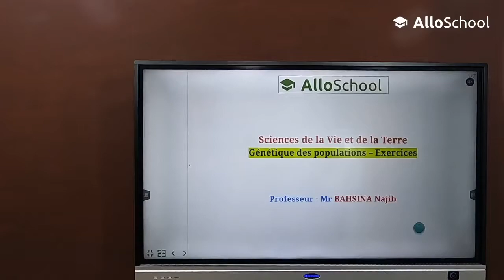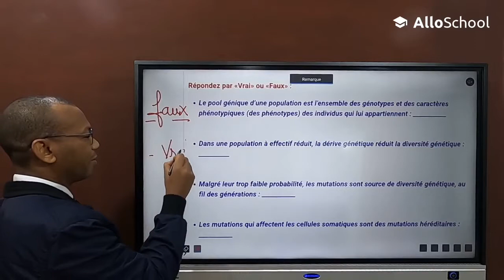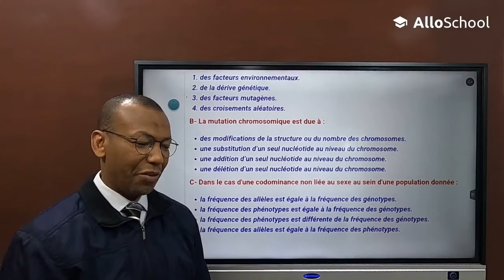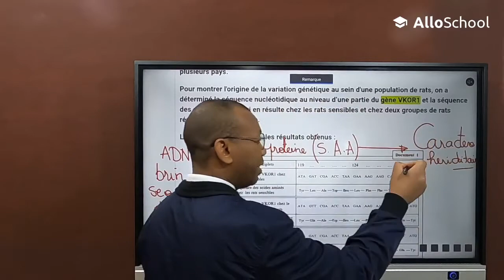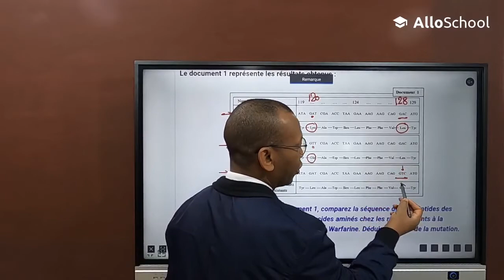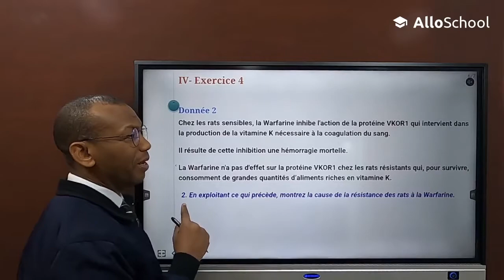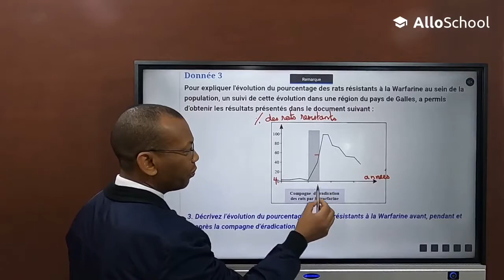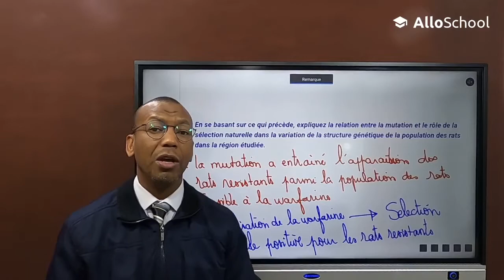SVT 2Bac - Génétique des populations - Exercices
Enseignant : Mr BAHSINA Najib